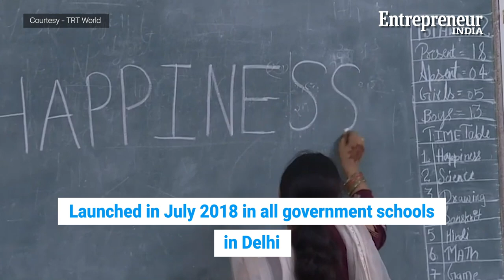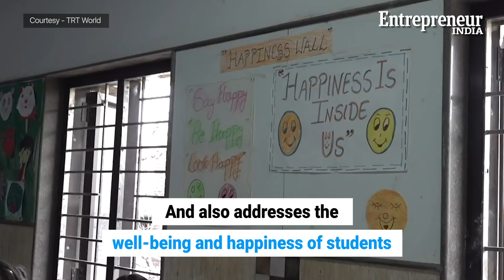FLOTUS Melania Trump Found ‘Happiness Class’ Inspiring At A Delhi Government School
While Donald Trump and Narendra Modi were discussing business at Hyderabad House. First Lady Melania Trump visited a Delhi government school in South Delhi. Where she was greeted by students with a ceremonial teeka on her forehead along with flowers. FLOTUS attended the popular ‘happiness’ curriculum class. Actively participating in the session, she closely interacted with the young students of Sarvodaya Co-Ed Senior Secondary School. Watch the video to know more about the ‘happiness class’.